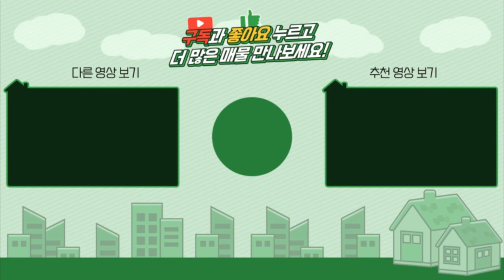[전망좋은집]양평전원주택급매/매매5억3천/용문면 조현초교학군 부촌단지내 실거주용 넉넉한주차장완비한 전원주택/양평부동산 급매물전문[대원부동산 210601-1]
▶ 매 물 번 호 : 210601-1
▶ 건축물용도 : 단독주택
▶ 가        격 : 매매 5억3천만원
▶ 입주가능일 : 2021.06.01 이후 협의가능
▶ 소   재  지 : 경기도 양평군 용문면 조현리
▶ 면        적 : 대지면적 529㎡(약160평)+도로지분(약24평), 건물연면적 132.20㎡ (39.99평)
▶ 용 도 지 역 : 계획관리지역
▶ 구        조 : 일반목구조 / 슬레이트지붕
▶ 준 공 년 도 : 준공진행중(협의)
▶ 난 방 방 식 : 기름보일러
▶ 방        향 : 남향
▶ 기 타 시 설 : 동동지하수, 정화조

외부
- 주차박스가 있음(차량 2대 주차 가능)
- 진입도로에서 돌계단을 통해 본주택으로 진입 가능함.

내부
- 거실의 층고가 높아 개방감이 있음
- 거실에 아트월이 되어 있음.
- 거실과 주방이 이어져 있음
- 주방에 아일랜드 테이블이 있음
- 주방에 다용도실이 있음.
- 방1에 창이 두방향으로 있어 통풍에 유리함
- 방3에 붙박이장, 드레스룸, 욕실이 있음
- 대장외 공간으로 다락방이 있음

사무소명칭/대표 : 대원공인중개사무소 / 대표 김대원
중개사무소 등록번호 : 제 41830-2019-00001 호
사무소위치 : 경기 양평군 양평읍 중앙로 107 3층 302호